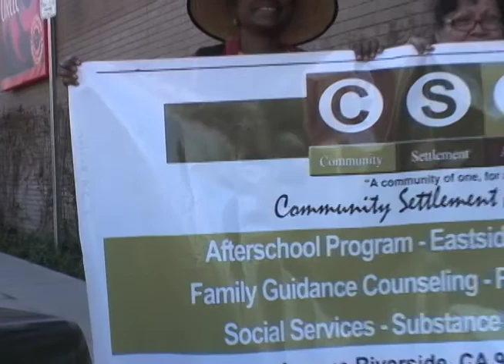MLK walk in Riverside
The 18th annual Dr. Martin Luther King Jr. Walk-a-thon was held Jan. 17 in Riverside.